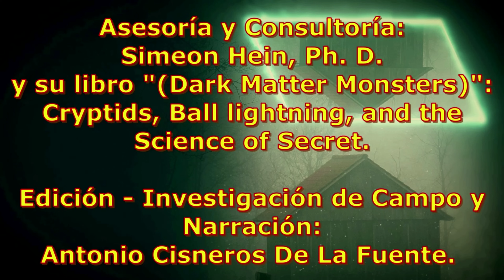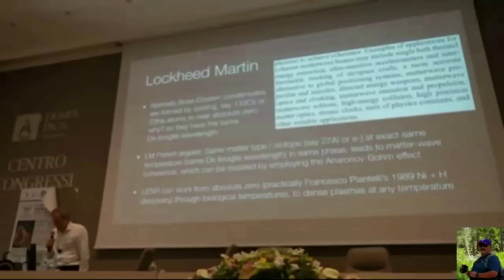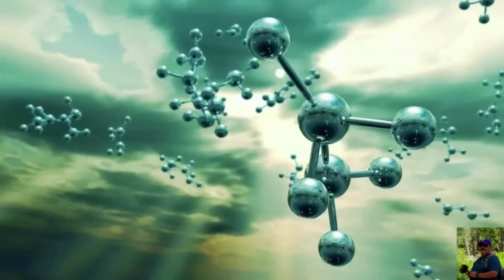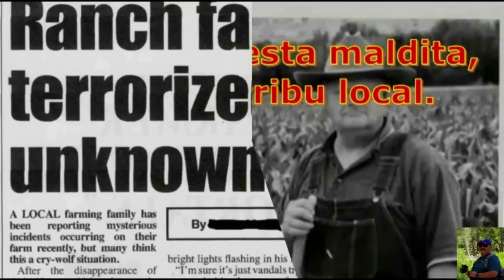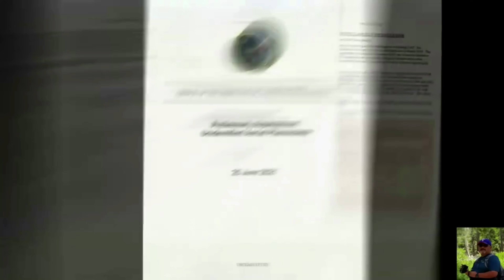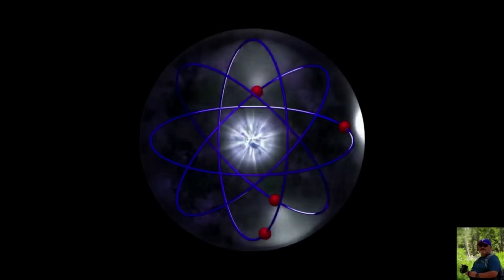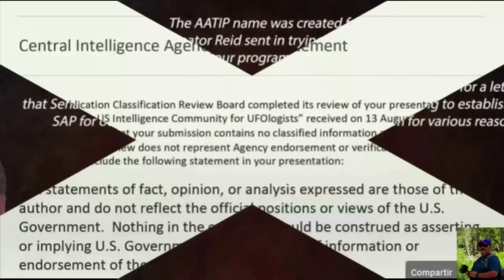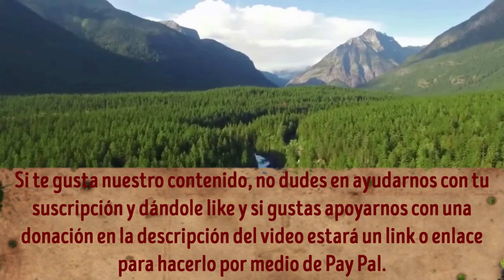UNIVERSO INVISIBLE. Pt.- 3 (Rancho Skinwalker - AAWSAP- BAAS y La Materia Coherente). 4k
Documental del Investigador Antonio Cisneros De La Fuente.
Editado en el 2022 y reeditado PARA 4K AGOSTO 15 del 2024.

This License Agreement (the "Agreement") is entered into as of 11/29/2021 (the
"Effective Date" between Jose Antonio Cisneros ("you" or "Company") and Footage
Firm, Inc. ("Storyblocks" or "we").
A. Your Rights. We, Footage Firm, Inc., the owner of storyblocks.com, grant
you a perpetual, worldwide right to incorporate the Stock Files you obtain.
from us into any work you create.
This is an Individual License (the “License”). Our Individual License is.
written for and indemnifies you, the individual person who originally signed.
up for the account on one of our websites, not the entity, company, or
client you work for. This means that the license granted here, which allows.
you to use Stock Files, does not extend to anyone else at your company or
client. If you need a Business License that is written for and indemnifies
you and your entity, company, or client, please contact our Enterprise team.